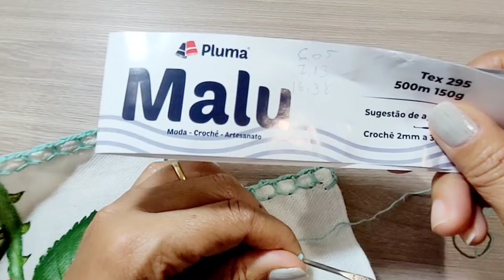Rendas da Adineia super fácil🥰 4️⃣1️⃣5️⃣